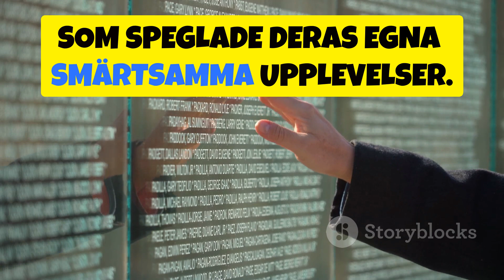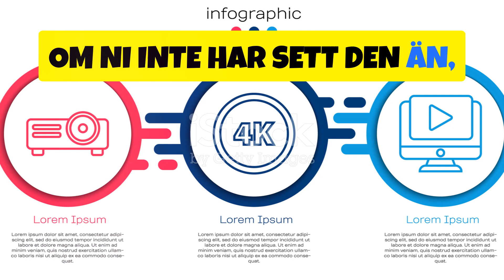Platoon - Krigsfilmen som skakade Hollywood - på svenska